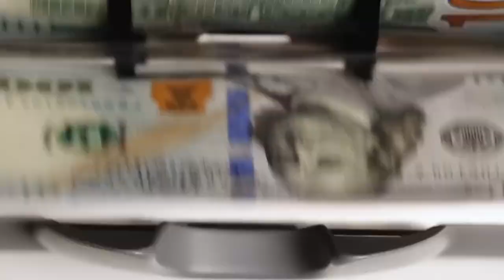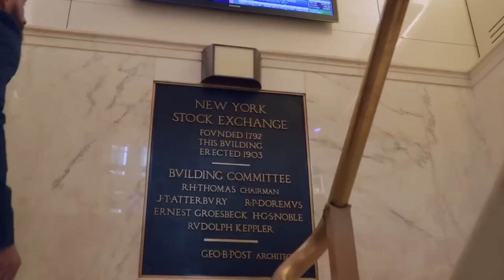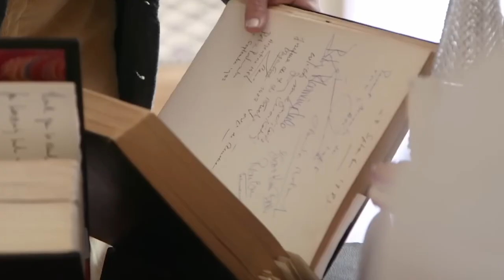The Richest Family in the World: The Rothschilds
In this video, we're going to take a look at the Rothschild family, one of the most influential and mysterious families in history.

The Rothschild family has a fascinating story that's full of intrigue and drama. In this video, we'll explore the origins of the family, their involvement in finance and more. We'll also talk about the Walton family foundation and the role it played in bitcoin. So whether you're a history buff or just curious about interesting family histories, this video is for you!